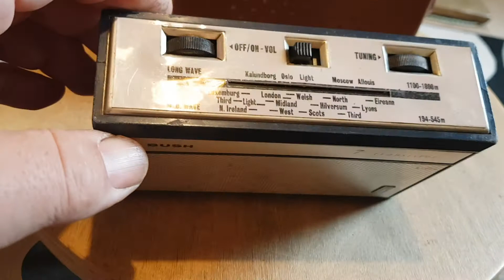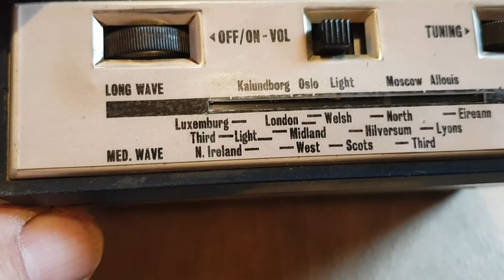Nice little Bush TR114 Transistor radio with case